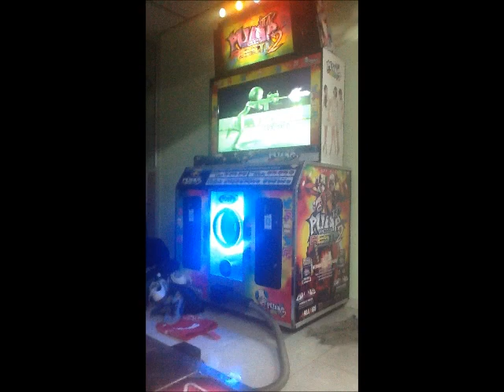Bersoka - VACUUM (S22) - FIESTA 2